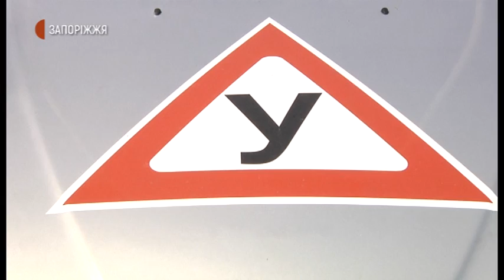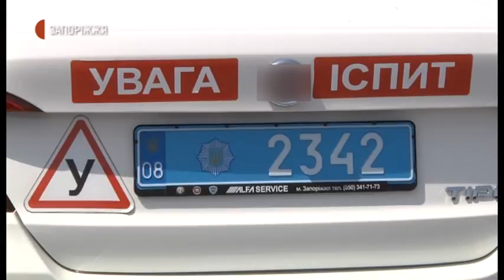Новини - В Україні запрацювали нові правила складання іспитів для майбутніх водіїв - 20.07.2020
З 17 липня в Україні почали діяти нові правила складання іспитів для отримання водійського посвідчення – обов'язкова відеофіксація теоретичної частини. Як себе почували «першопрохідці» у Запоріжжі та які новації на них чекали – знають журналісти Суспільного.